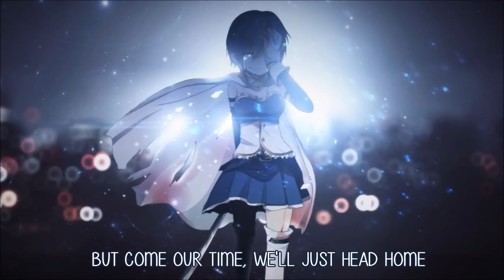Nightcore - Worth Fihting For